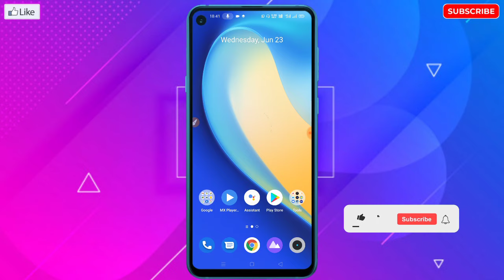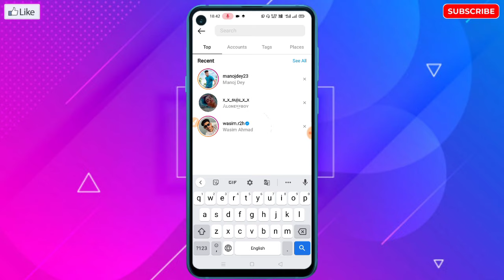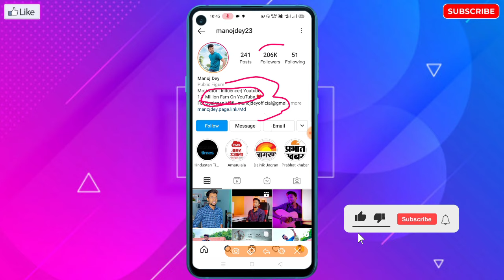Instagram Par Real Aur Fake ID Kaise Pahchane | Instagram Ki Fake Aur Real ID Kaise Pata Kare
SP Techz

___________🔥 Thank You.🔥___________